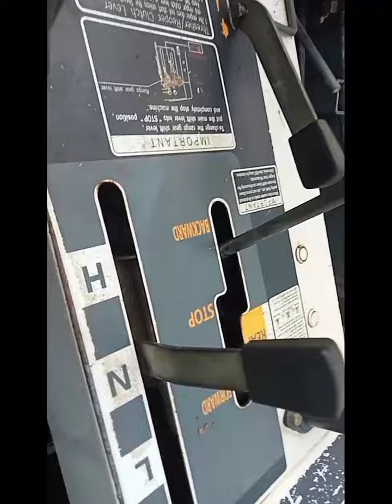kubota harvester forward and backward liver problem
Kubota herbester forward and backward levar problem